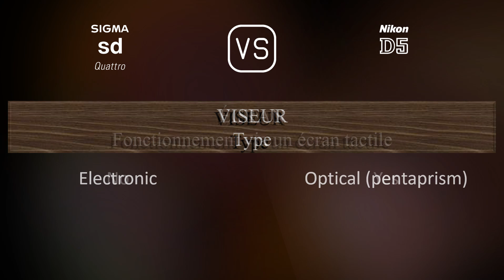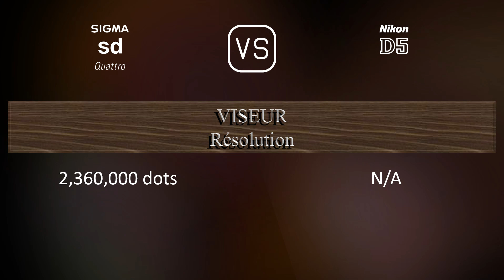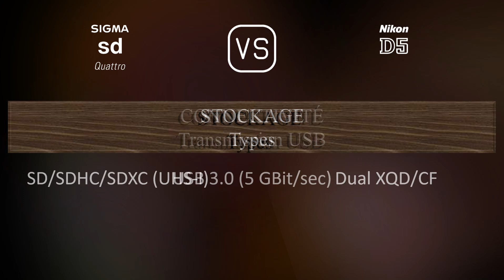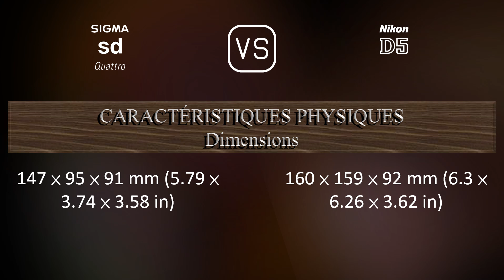Sigma sd Quattro vs. Nikon D5: Une Comparaison de Caractéristiques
Cette vidéo fournit un aperçu des fonctionnalités du Sigma sd Quattro et du Nikon D5 dans une comparaison de caractéristiques (comparison of specifications).

00:25 LANCEMENT
00:33 BOÎTIER
00:40 CAPTEUR D'IMAGE
01:01 IMAGE
01:16 OPTIQUE ET MISE AU POINT
01:41 ÉCRAN
01:58 VISEUR
02:13 FONCTIONNALITÉS PHOTOGRAPHIQUES
03:06 FONCTIONNALITÉS VIDÉOGRAPHIQUES
03:20 STOCKAGE
03:24 CONNECTIVITÉ
03:49 CARACTÉRISTIQUES PHYSIQUES
04:07 AUTRES CARACTÉRISTIQUES